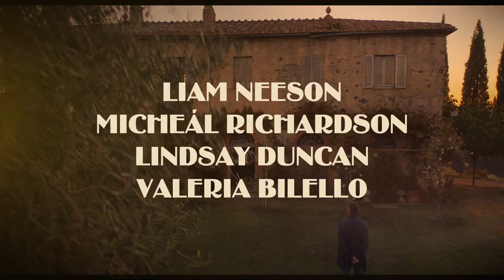Una villa en la Toscana - Trailer español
Una villa en la Toscana - Trailer Oficial Español (2020)

Sinopsis: Robert es un artista bohemio de Londres que viaja a la Toscana para vender una villa que heredó tras la muerte de su esposa. En la operación también participa su hijo Jack, en pleno proceso de divorcio, con quien Robert nunca ha llegado a entenderse. Lo que tenía que ser una venta rápida se complica por el estado lamentable de la casa. Mientras duran las obras de reforma, padre e hijo pasan tiempo juntos y se ve

Dirección: James D'Arcy
Reparto: Liam Neeson, Micheál Richardson, Valeria Bilello, Lindsay Duncan, Gian Marco Tavani, Marco Quaglia, Helena Antonio